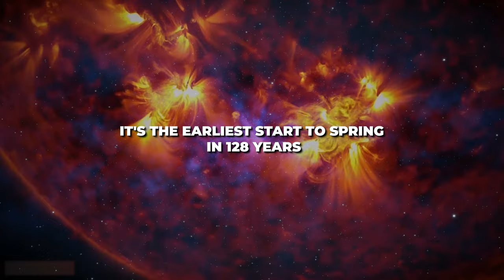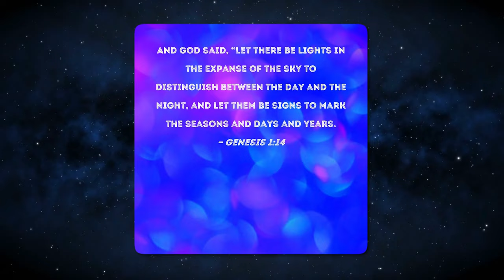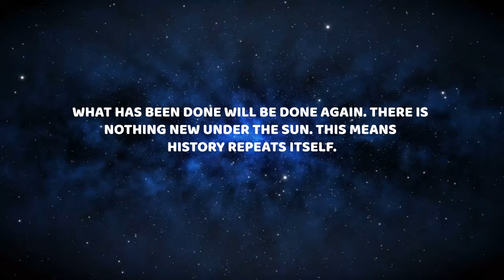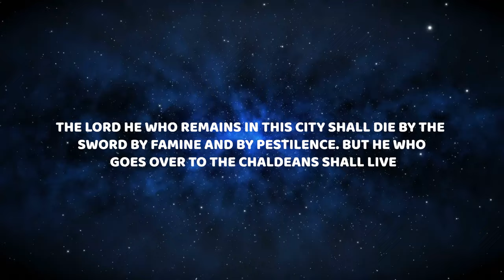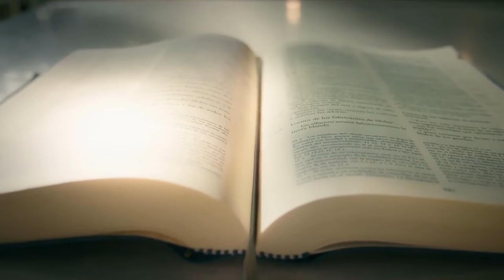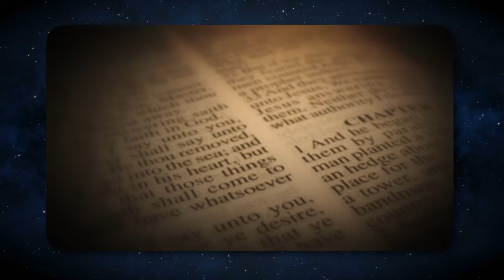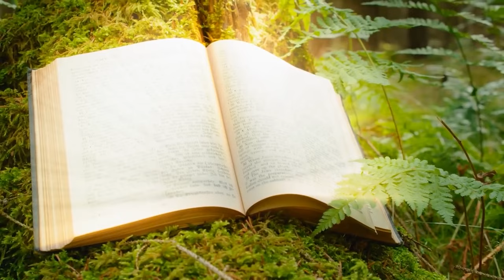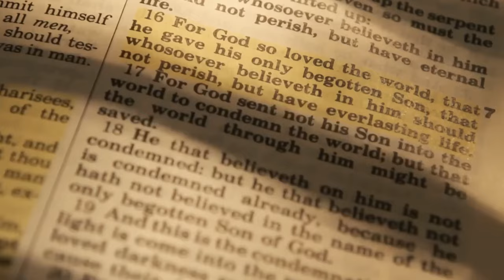End Is Near The Truth About What Will Happen on April 8th, 2024!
In this enlightening video, we dive deep into the myriad of speculations and theories surrounding April 8th, 2024, a date marked by some as a harbinger of significant global changes. From astronomical events to prophetic declarations, we explore the various narratives predicting what could unfold on this day. Our approach is to sift through the information, separating fact from fiction, and presenting the most credible insights from experts in fields ranging from astronomy to theology. Whether you're drawn by curiosity or concern, join us as we endeavor to uncover the truth about April 8th, 2024, and what it may, or may not, mean for the world as we know it.